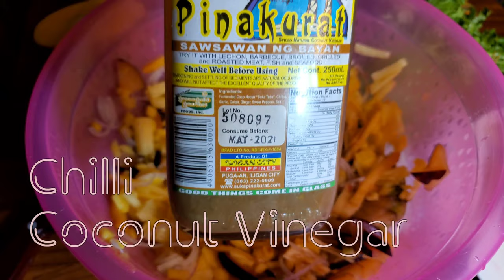Exotic Fruit Ceviche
Sashimi style fresh fish with exotic fruit salsa.